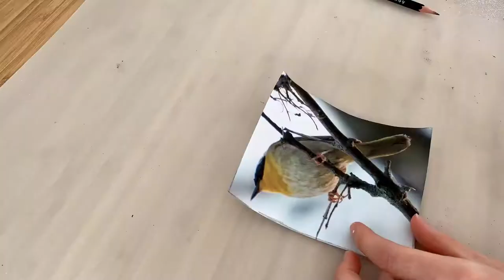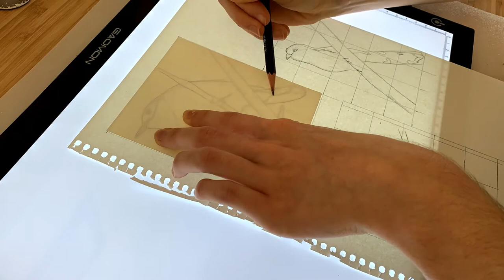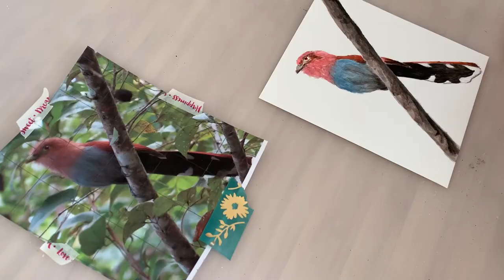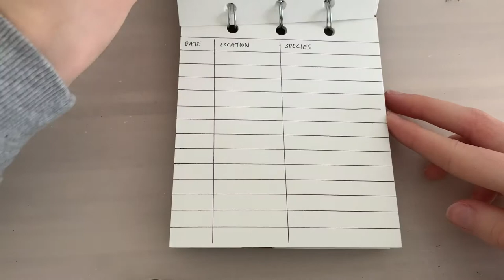Birding Log Book Tutorial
A quick tutorial on how to make a birding logbook featuring paintings of a common yellowthroat and squirrel cuckoo bird.